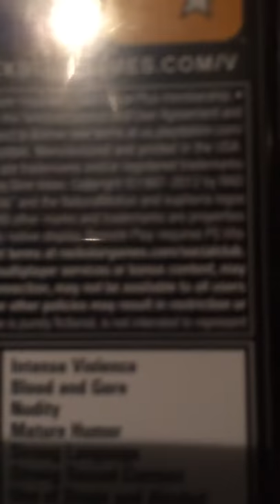how to convince your parents to get GTA V (GTA 5)